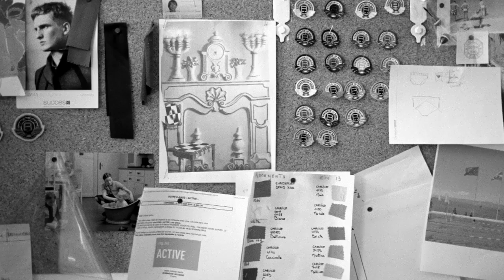Christophe Verot on Perfect Swimwear - Video Manual - MR PORTER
We speak to Mr Christophe Verot, founder and designer of Robinson Les Bains, on choosing pitch-perfect swimwear. See our selection of Robinson Les Bains swimwear